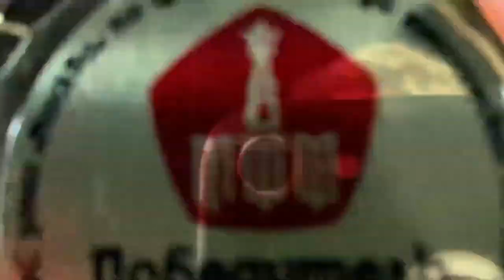Кубок РФС. Финал.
Финал кубка РФС зона Москва. Как это было? Мнение футболистов и административного штаба после финального свистка.